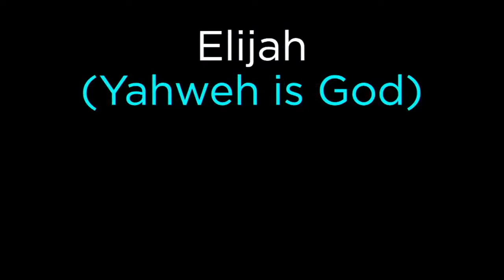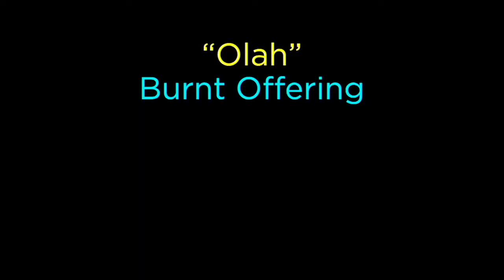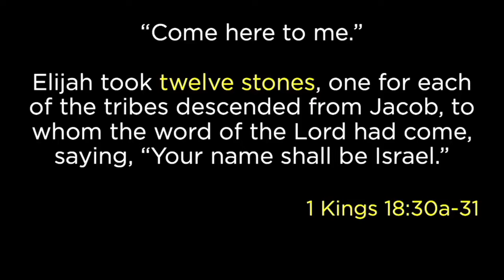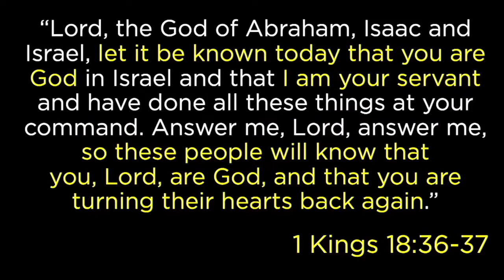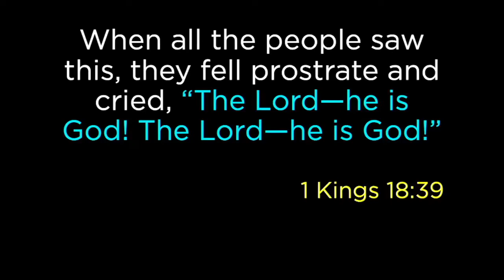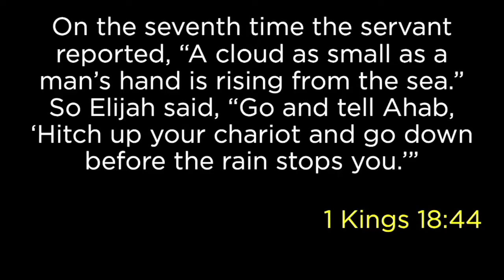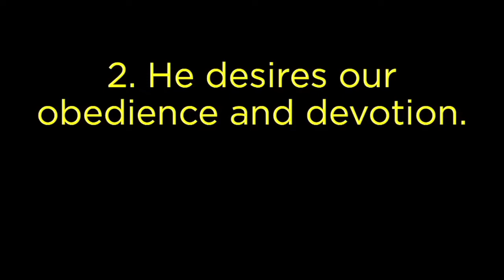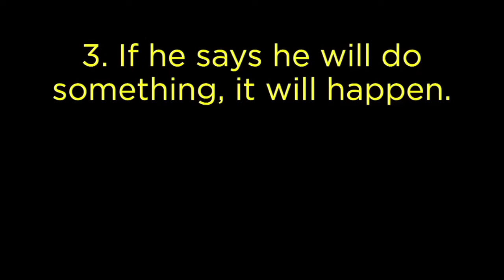Yahweh vs Baal